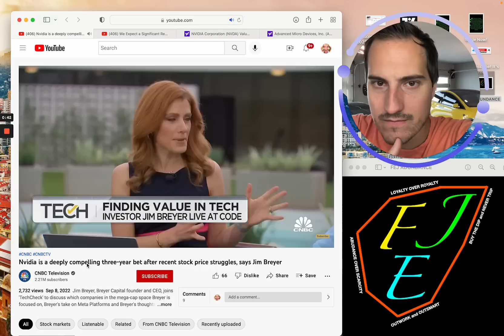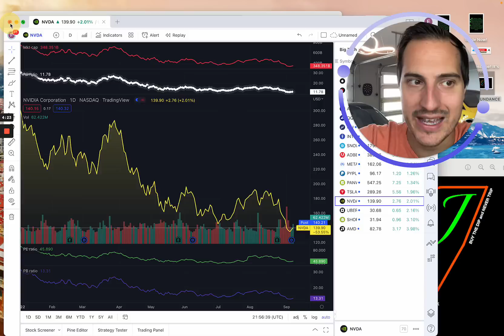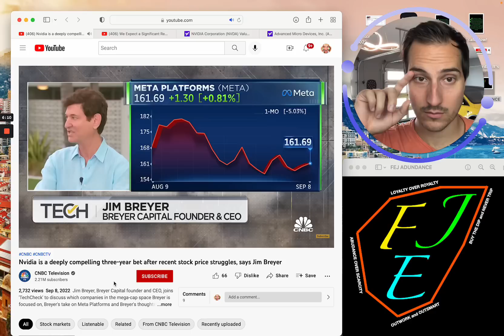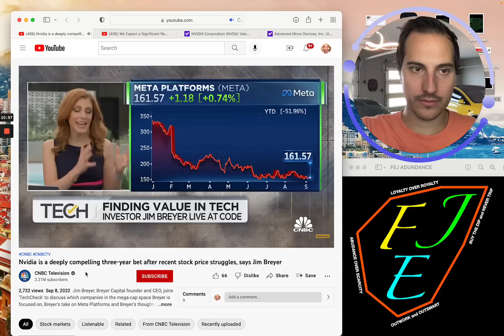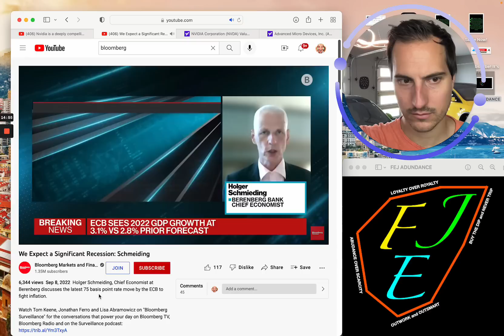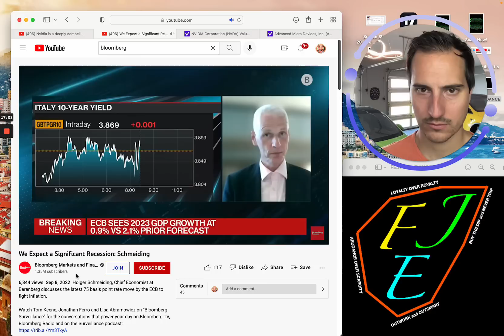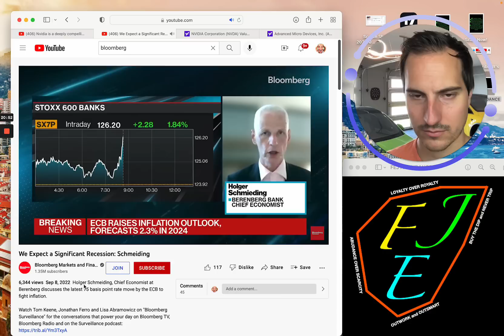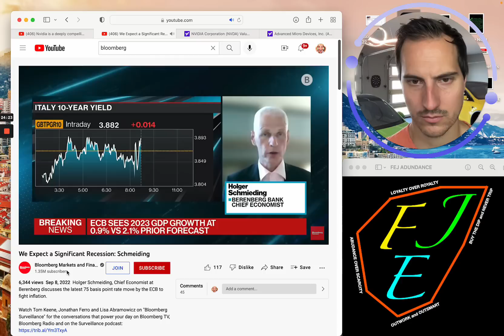Nvidia & AMD Stocks are Must Buys Soon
Nvidia & AMD Stocks are Must Buys Now
Looking to Apply to Join my Private Stock Discord Chat & Private Stock Market Group?

Financial Education